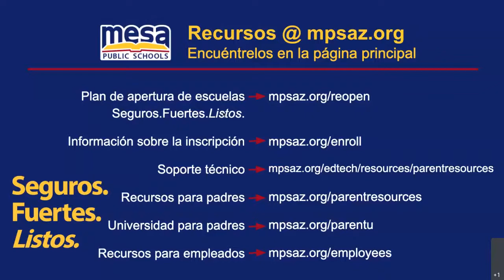Seguros. Fuertes. Listos ¡En vivo! Marzo 24, 2021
Para más información sobre nuestros programas y oportunidades educativas, por favor visítenos en línea